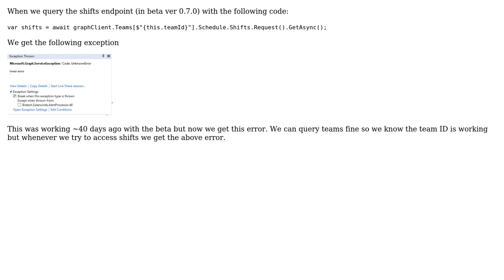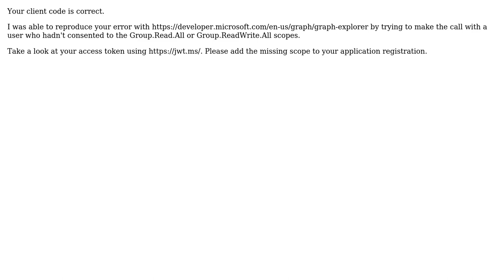Microsoft Graph API - Unknown Error when querying Shifts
With thanks & praise to God, and with thanks to the many people who have made this project possible! | Content (except music & images) licensed under CC BY-SA | Music | Images & others | With thanks to user Michael Mainer user falkon13 and the Stack Exchange Network Trademarks are property of their respective owners. You are responsible for your own actions.